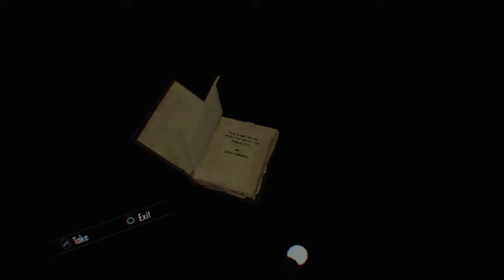Skyrim Vr 1 Test Play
Trying Vr for first time.